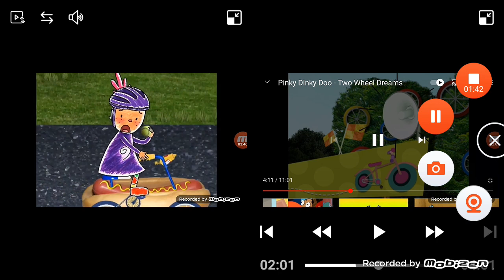hi hi puffy amiyumi & spongebob & pinky dinky doo race